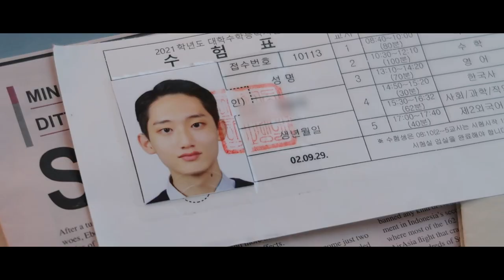ep.0 버킷리스트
안녕하세요 독고독입니다. 영원히 10대일 것 같았던 제가 어느새 성인이 되고. 이제 곧 스무 살도 끝이 나네요. 정말 스무 살이 되고 하루도 안 쉬고 계속 일만 하며 살았던 것 같아요. 그러다 어느 날 곧 2021년도 끝이라는 소리를 듣고 제 스무 살을 한번 되돌아봤습니다. 스무 살은 뭔가 제게 있어 굉장히 특별한 의미를 가진 나이입니다. 그동안 하고 싶었던 것들을 모두 스무 살로 미루기도 했고 어른이 되기 무서웠던 제게 나름 어른의 삶도 괜찮다는 것을 알려준 나이이기도 하죠. 여기저기 많이 다니고 싶었는데.. 코로롱 이 자식! 코로🔥 + 취직으로 인해 제대로 한번 놀아보지도 못했던 것 같아요. 그러다 생각을 해 봤는데 나중에 나이가 들어서 제 스무 살을 떠올렸을 때 좀 억울할 것 같더라고요. 그래서 저는 남은 스무 살을 좀 더 가치 있게 보내고자 평소 저의 버킷리스트를 실행해 볼까 합니다. 그리고 그 버킷리스트를 실행하는 과정을 찍어 유튜브에 올릴 거에요. 나중에 나이 들어서 그때의 감정 그때의 나의 생각을 영상으로 다시 기억하고 싶거든요. 이 버킷리스트 영상들은 매 에피소드로 만들어 유튜브에 올릴 생각이에요. 아 그렇다고 이것만 올릴 건 아니랍니다. 특별히 무슨 일이 있어서 글을 쓰는 건 아닙니다. 그냥 제 다짐을 글로 남기고 싶었어요!! 수능도 끝났는데 수험생 여러분 모두 수고 많으셨고 여러분들도 한번 버킷리스트 적어보는 것도 좋을 것 같네요! 그럼 오늘도 좋은 하루 보내세요!